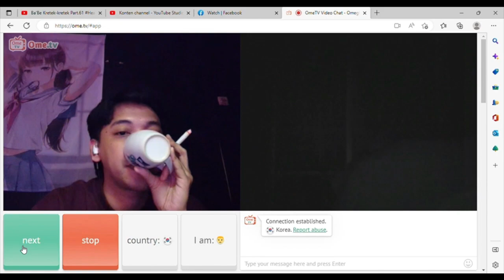HARI PERTAMA DI SUKABUMI